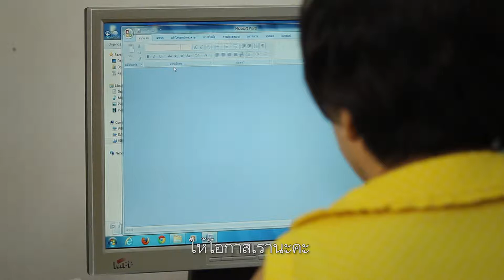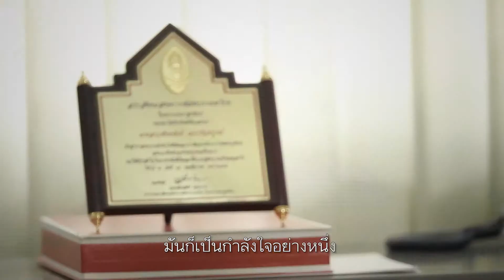"หมวย" พัทธนันท์ เมธาธัญยบูรณ์ -บุคคลพิการตัวอย่าง 2556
Title: "หมวย" พัทธนันท์ เมธาธัญยบูรณ์ -บุคคลพิการตัวอย่าง 2556
Agency : สภาสังคมสงเคราะห์ฯ